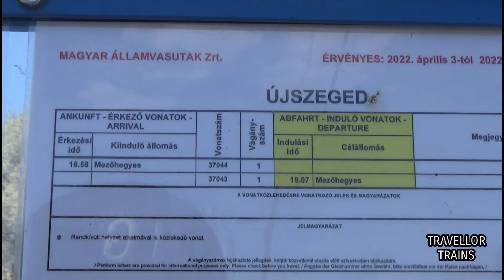Stația Újszeged (Linia 121: Békéscsaba - Kétegyháza - Mezőhegyes - Újszeged)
EN: Újszeged train station (Line 121: Békéscsaba - Kétegyháza - Mezőhegyes - Újszeged)

Újszeged vasútállomás